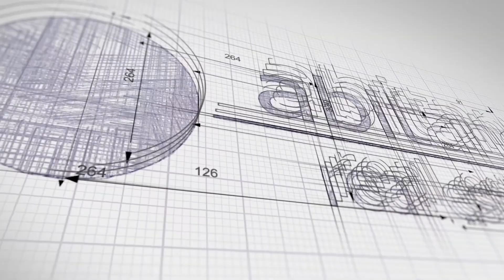5521 Southcrest virtual tour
Another Exciting listing from the Abitano Group!

Exceptional spacious home in Brookfield development built-in 2012 is Move-In Ready, feels and looks Brand NEW!, convenient to freeways, and light rail. Largest model in the development with a beautiful open concept floor plan,2 heating-cooling zones, all rooms wired with internet capabilities, new textured wide-planked engineered wood flooring, recessed lighting, breakfast bar/center island, great for entertaining.
Custom Built-In wall-unit entertainment center, office desk/drawers, and wall to wall bookshelves.Large walk-in pantry, Redwood blinds throughout, and upgraded carpeting.
The elegant master suite, large soaking tub,glass-encased shower, and large walk-In closet.4th bedroom & full bathroom on the 1st floor.Two additional bedrooms and bathroom and convenient upstairs laundry room with washer & dryer hookups. Very low maintenance relaxing backyard, Trex deck patio, raised planter beds, and Heavenly Greens turf. Other amenities include 5 burner gas range, quartz countertops, attached 2 car garage.

San Jose CA Real Estate | Living in San Jose

___________________________Helpful Resources___________________________
✅Relocating to San Jose Area?  Free Relocation Guide

I’m a full-time Broker/Realtor® in San Jose, Ca with Abitano.  I'm a proud Marine Veteran, fanatical do-it-yourselfer, and Community Advocate.  My wife and I have three great kids and an Australian Kelpy who Ro who is the center of our household.
If you want to learn more about living in San Jose- Check out our Facebook group SouthSanJoseLivin’

WANT TO TAKE THE YOUTUBE CHALLENGE?
Abitano– is a community based real estate company that Gives Back. We’re involved in our cities, events, parks, and schools. We’re not just your neighborhood specialist, we are your neighbors too-

In Italian, Abitano means to live, or live in, or dwell.

To Live– to create a lifestyle within our community, people, events. Selling a home is more than just wood and stucco, it’s style, comfort, memories, relationships, and friendships. Understanding the community, and all its amenities, allows us to help our buyers live the life they will enjoy while living in their home.

To Live In– to watch your children grow from toddlers to holidays, to young adults. Improving your home to fit your needs. Helping your neighbors and having summer bbq’s. Forming tight bonds that will last a lifetime.

To Dwell – to look back at the memories you’ve created with fondness and happiness. When it’s time to move on to your next adventure, you’ll see yourself departing an old friend. Reminders of good times when looking at older photos and cherished times.

We welcome you to Abitano. We invite you to be a part of more than just a real estate company, we invite you to be a part of our community. When it’s time to sell your home, count on us to help you transition to the next chapter of your life.

– Local Family owned business since 2003. Abitano.com
buying a home san jose ca can be a real costly experience. Real estate in san jose is
one of the most expensive places on earth.  When starting out hiring the right real estate agent can make a huge difference. Having a trusted agent that lives and OWNS property in san jose ca, can help you with understanding the entire homeowner experience. If you live here currently, you know that bay area real estate is often in the news because of record prices, crazy deals and a litmus test for the rest of the housing market across the US. As you may or may not know bay area real estate trends make it difficult for first time home buyers to get their dream home without a decent guide to help them make that dream come true. The California home buying process is daunting without a checklist to  understand the whole home buying process.